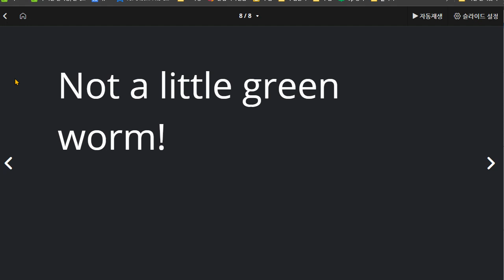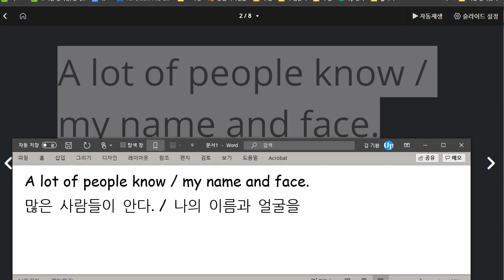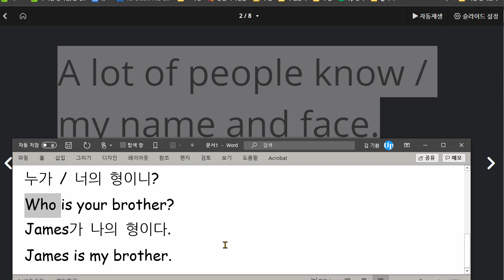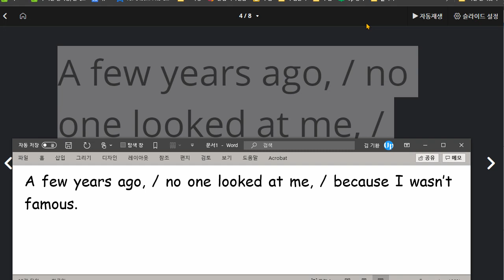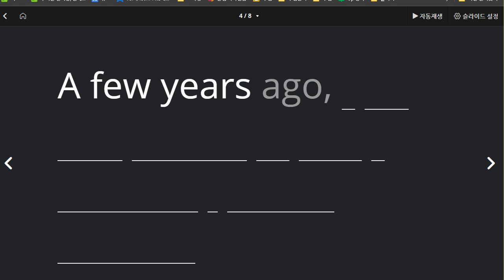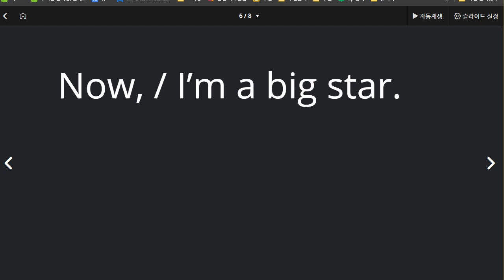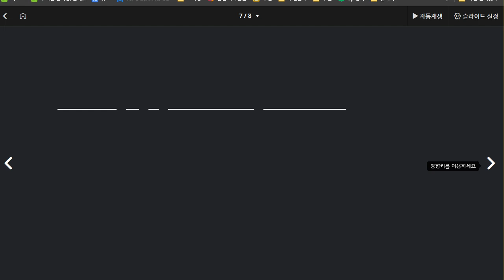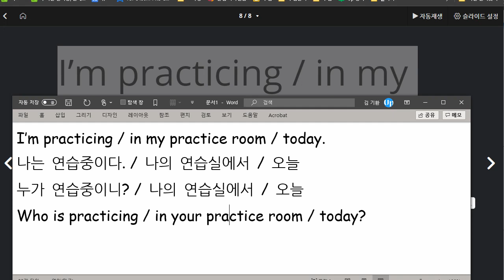김지호 2021 03 30 읽기연습 칭찬 주어가 의문사인 의문문까지 학습했습니다